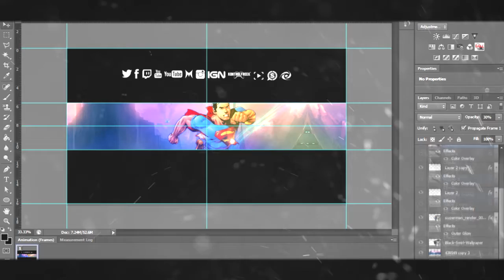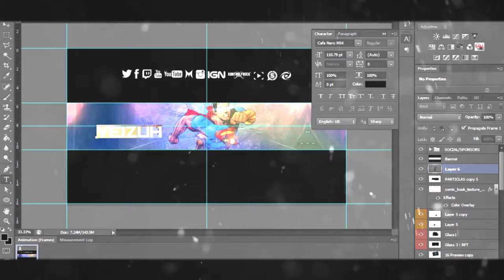Valon Shady - FaZe Veizuh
This is a banner for FaZe Veizuh. I haven't posted a speedart in a long time, so here it is! I have been enjoying this style a lot (making it, how it looks) so ill be doing this style a lot.

Song: Krewella - We Are One (REVOKE Remix)